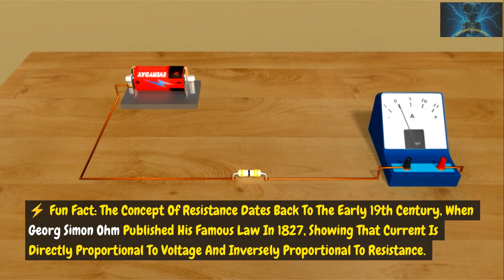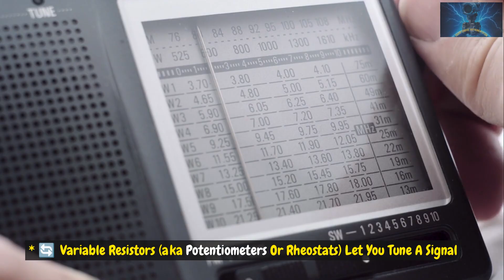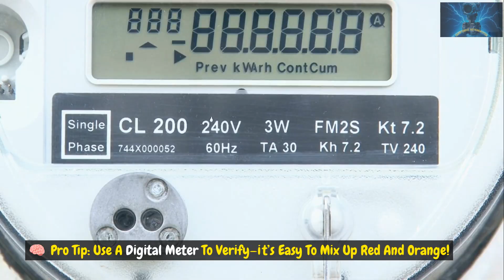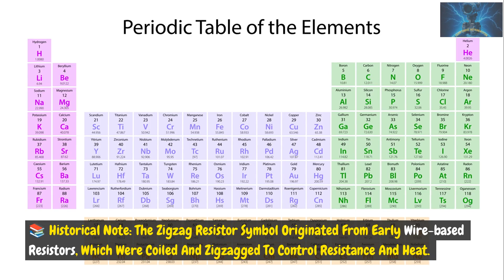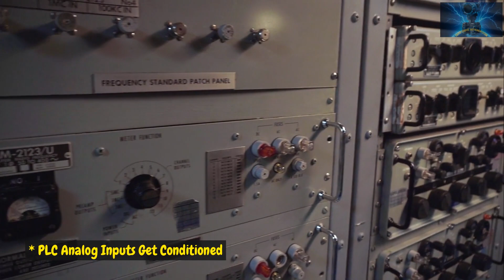Why Resistors Matter More Than You Think ⚠️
🌀 What really is resistance? - Ep20
From color codes and power ratings to real-world sensor loops and ancient resistor coils, this episode dives into one of the most overlooked components in electrical systems.

📏 Learn how to:

Identify resistor types (fixed, variable, fusible, thermistors, and more)

Read color codes like a pro

Understand NEMA vs IEC resistor symbols

Avoid common heat and power rating failures

Tie resistors back into analog input scaling, loop isolators, and voltage dividers!

💡 Bonus: We’ll even explore the surprising history behind the zigzag symbol.

📺 If you’re building circuits, reading schematics, or troubleshooting real-world systems, this episode’s for you.